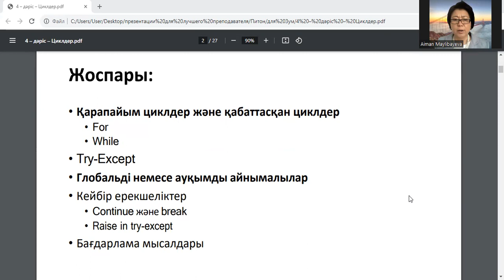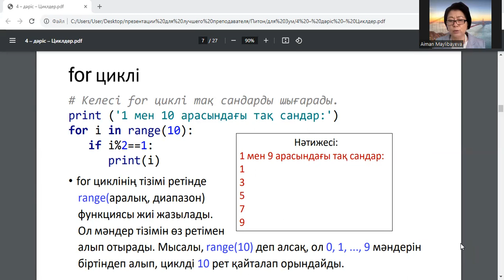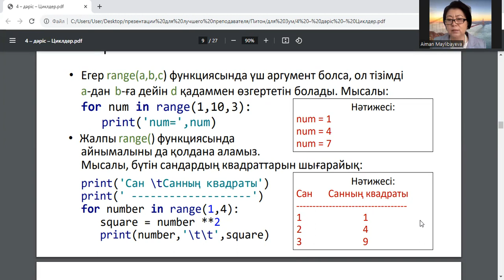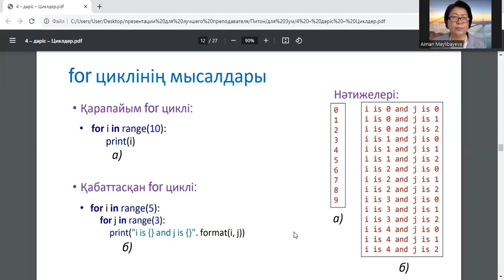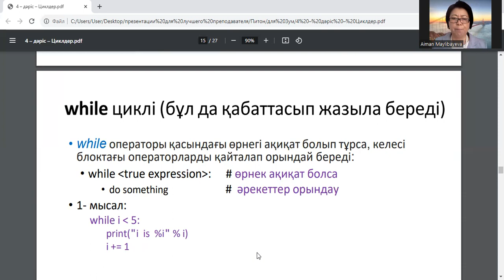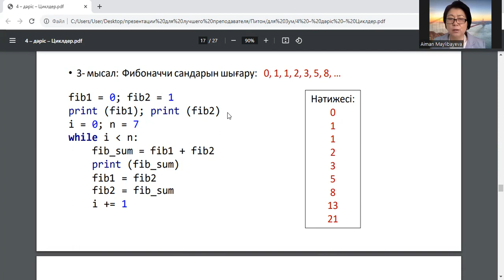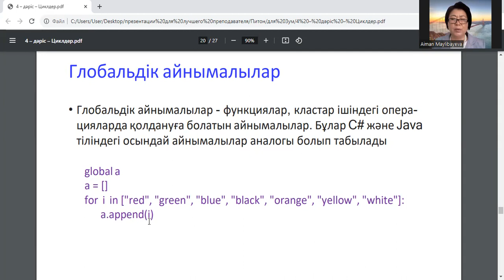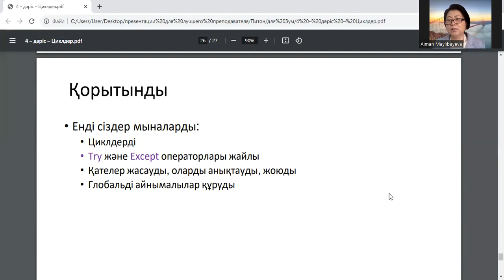Пән аты: «Phyton бағдарламалау тілі». 4-дәріс. Циклдар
Информатика кафедрасының қауымдастырылған профессоры, ф.-м.ғ.к. Майлыбаева Айман Джадгереевна